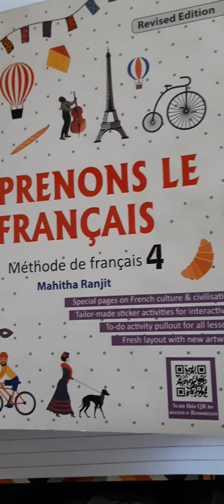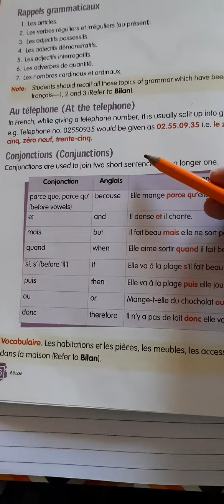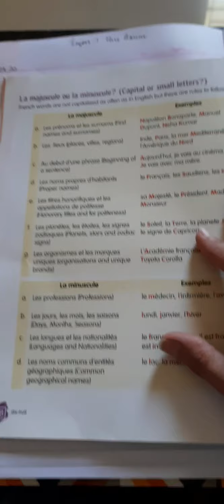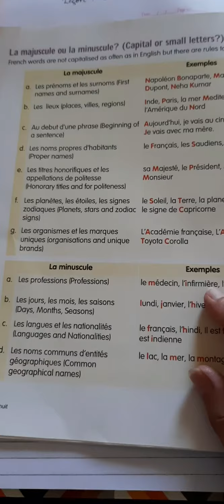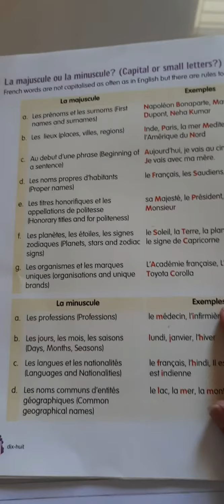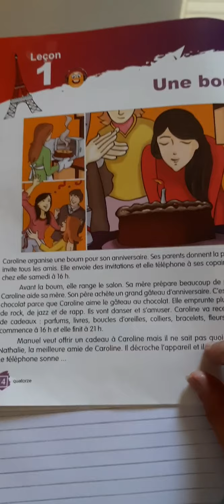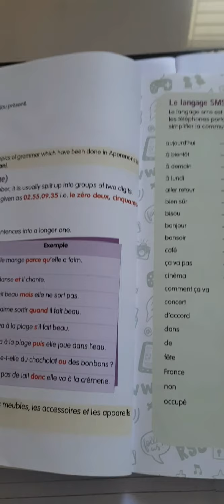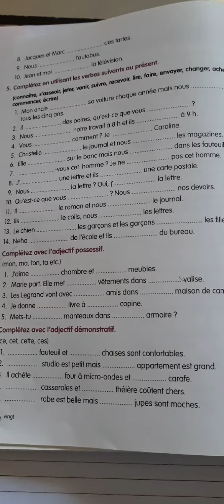French lesson 1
Passage explanation and grammar